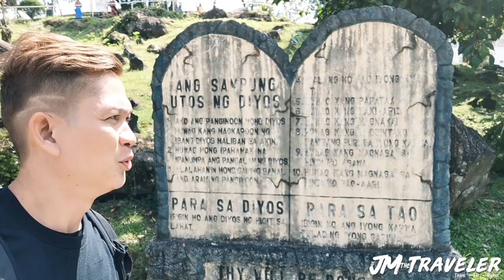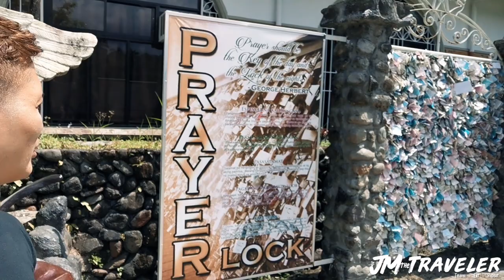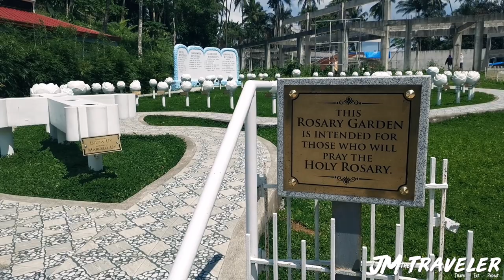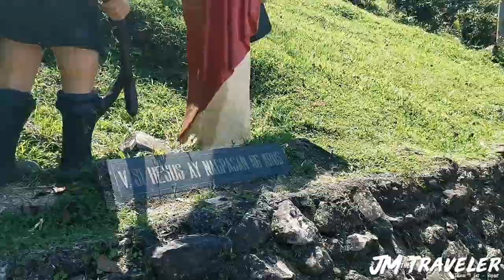Kamay ni Hesus in Lucban Quezon Travel Vlog | JMtheTraveler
Mga Ka-Travel, samahan nyo kong akyatin ang Kamay ni Hesus Shrine at Lucban in Quezon.